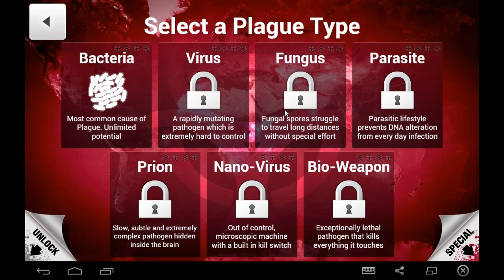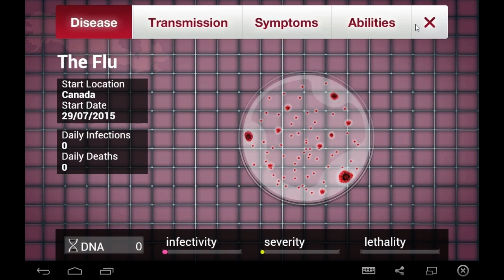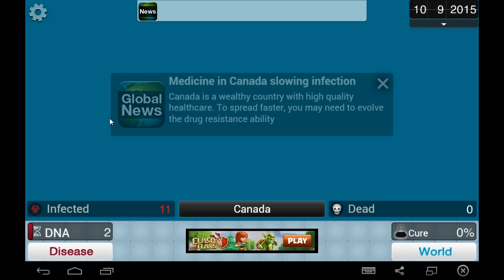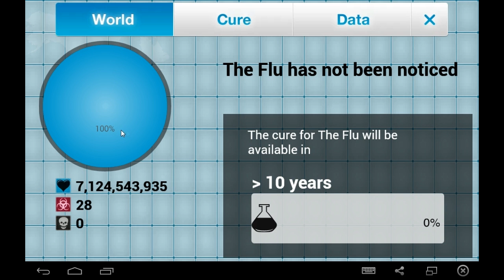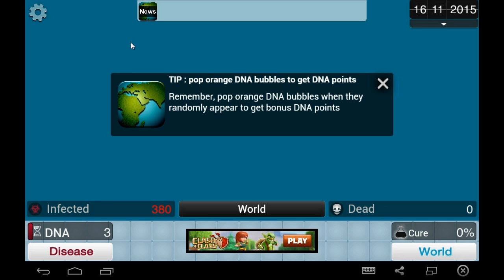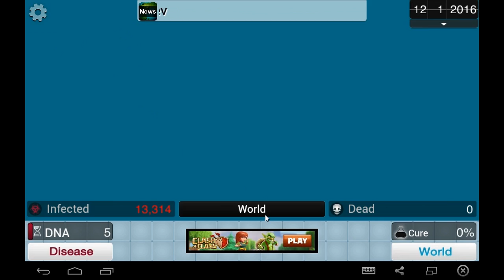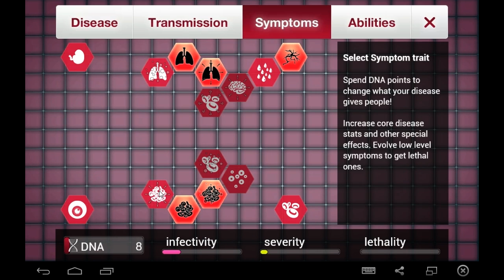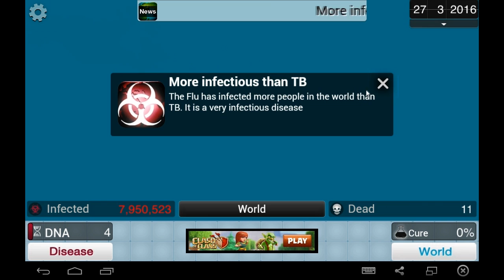KILL ALL THE PEOPLE | Plague Part 1 | Pc Gameplay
hey guys welcome to plague i hope you guys liked it remember to leave a like and subscribe and comment down below what you want me to play but again remember to leave a like and subscribe

Some People You Might like